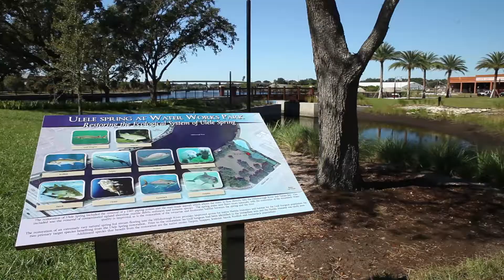"Cities Are The Future," George Ferguson, Former Mayor of Bristol, UK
George Ferguson was elected Mayor of Bristol in November 2012 and is the first independent mayor to lead a major city in Britain. During his first term he led the team that secured Bristol the title of European Green Capital 2015 and has joined the elite ranks of Rockefeller’s 100 Resilient Cities. He is a co-founder of The Academy of Urbanism. In this vignette, he explains why "cities are the future," and how we are "all little urbanists" creating cities together.